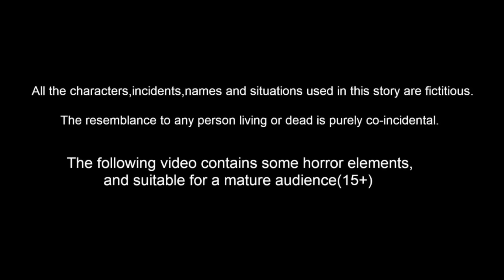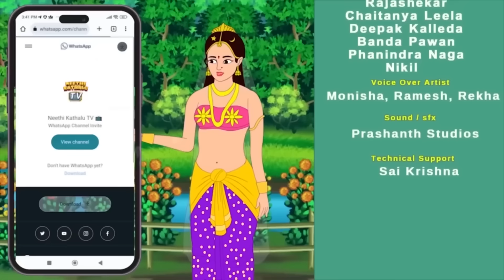Telugu Stories - లంకెబిందాలు - Neethi Kathalu Tv Episode - 78 | Telugu Moral Stories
లంకెబిందాలు | Neethi Kathalu Tv Episode - 78 | Telugu Stories - Stories In Telugu - Telugu Kathalu -  Telugu Moral Stories - Telugu Fairy Tales - Neethi Kathalu Tv

Writer : Sai Krishna
Voice over : monisha,aniu,suresh,balanandhan,ramesh
Animator :   Mahesh , Rajashekar , Chaitanya, pawan , Depak , phaneendra , NIkhil
SEO : Team VG Creators
Produced By : VG CReators

MORAL STORIES IN TELUGU Neethi Kathalu ఉపాయం చదువు
stories stories in telugu kathalu new telugu movies amrutham serial all episodes
 horror stories in telugu neethi kathalu telugu kathalu kathalu telugu
panchatantra neethi kathalu stories telugu moral stories in telugu
story in telugu 4k neethi kathalu in telugu telugu story telugu
neethi kathalu telugu moral 4k stories neethi kathalu telugu telugu stories kathalu pedarasi peddamma kathalu chanda mama kathalu
chandamama kathalu chandamama kathalu in telugu telugu cartoon stories Papam Bikshagadu  గుప్పెడంత మనసు  నమ్మక ద్రోహం  పాపం బిక్షగాడు  Vishwasam Viluvaina Danam  pisinari papanna Nirdosi nijamaina mitrudu Batasari Raithubidda thagina shiksha